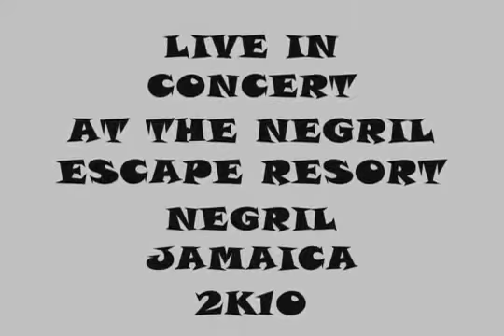justice merchant live at negril escape resort jamaica (2k10 fullshow)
JUSTICE MERCHANT AT NEGRIL ESCAPE  LIVE IN CONCERT 2010 the full show